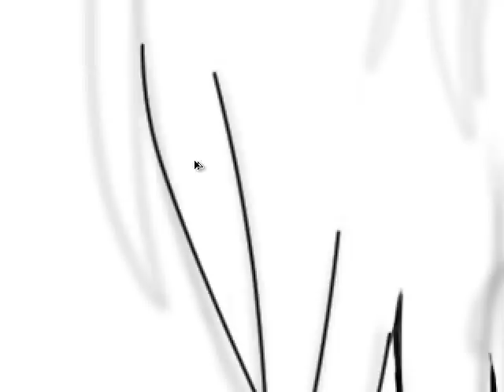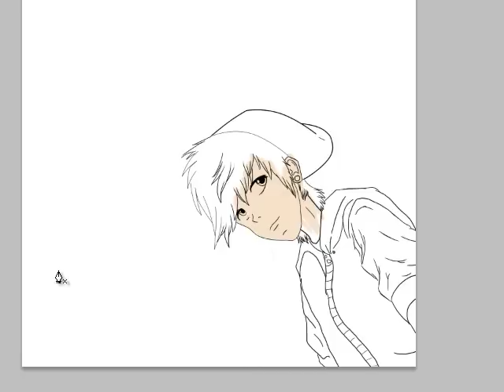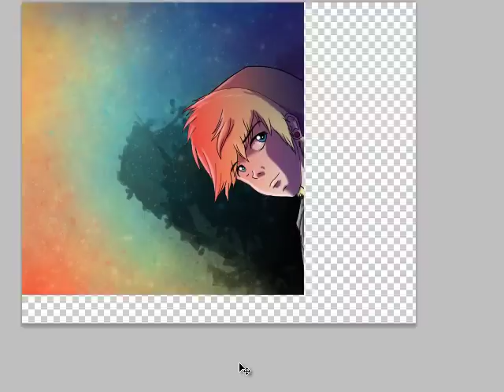Dream on Little Dreamer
New DA ID

Just having some fun with shading and colors (;
60 minutes of work right hurrrr Enjoy.